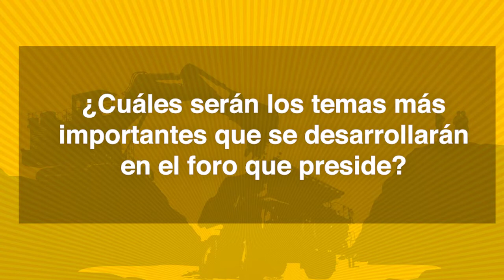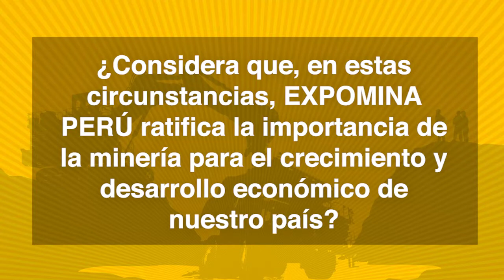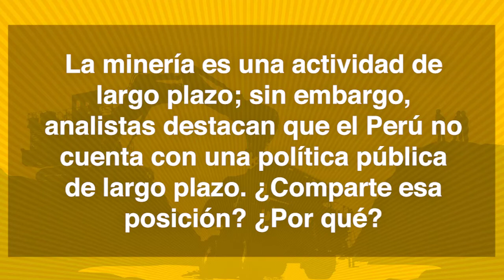Entrevista a Ricardo Labó, presidente del Foro "Políticas Públicas en Minería 2023 – 2024"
En EXPOMINA 2022 y CONFEMIN se realizará el Foro "Políticas Públicas en Minería 2023 – 2024", presidido por Ricardo Labó. Conoce más sobre los temas que se analizarán en esta mesa de trabajo.